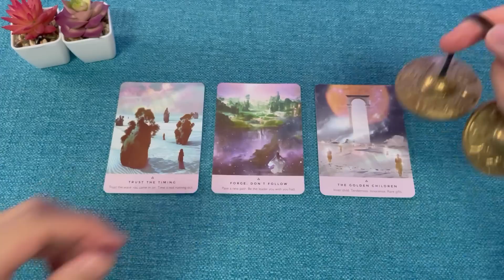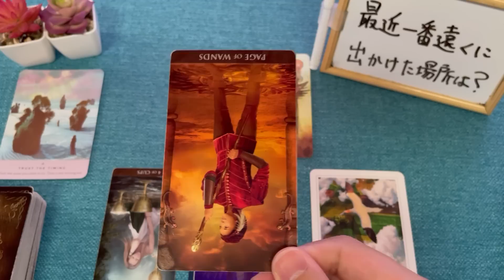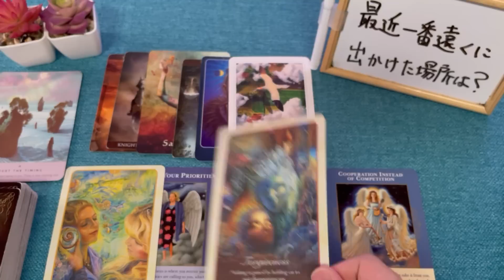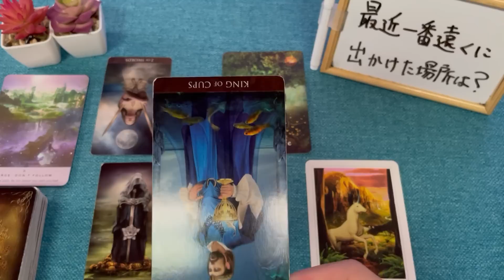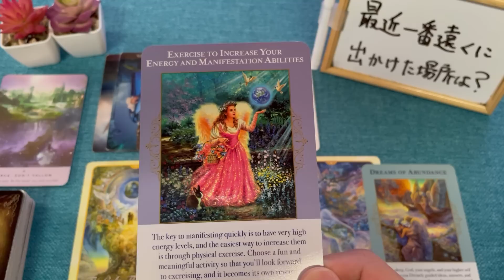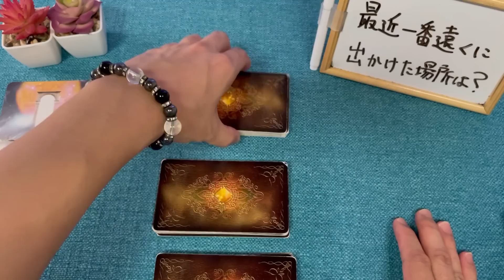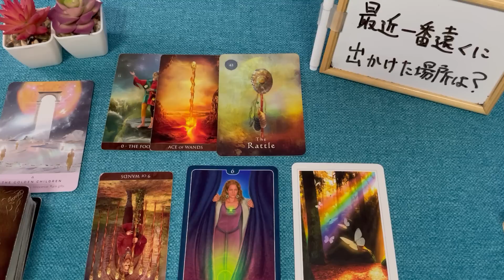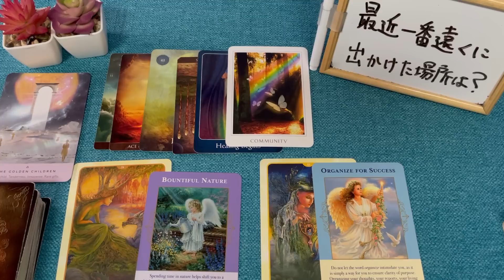キッパリ言います🌟🙌あの人は今あなたにどれくらい惚れている？